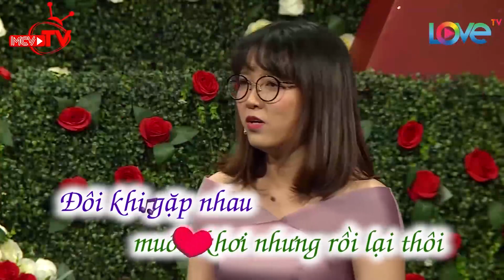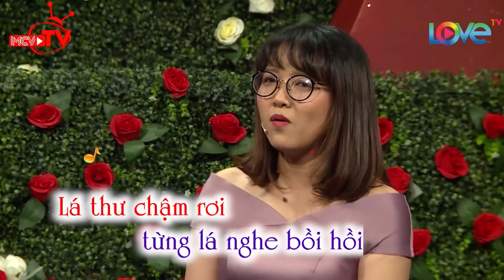Hotboy IT Tiền Giang đốn tim cô nàng Long An khi mới gặp đã nắm tay trao tặng lời ca - BMHH 😍